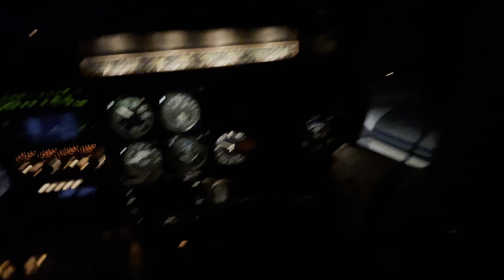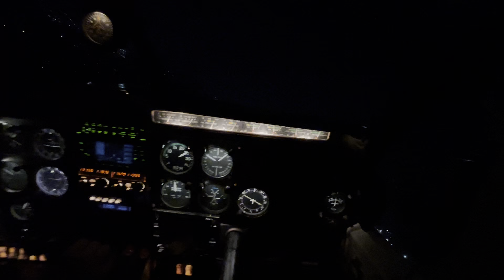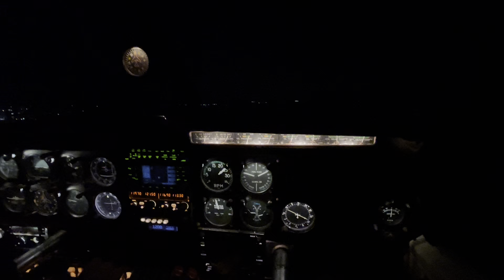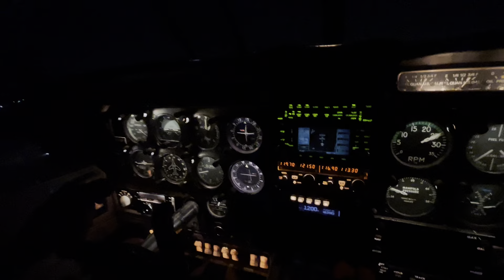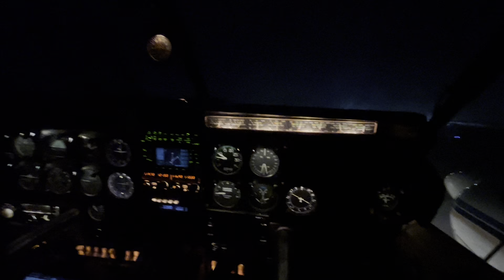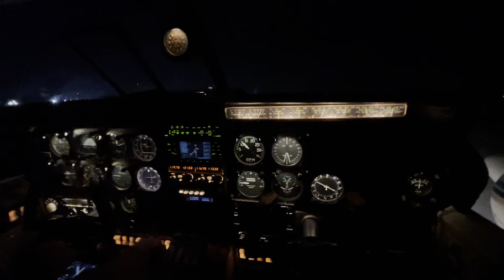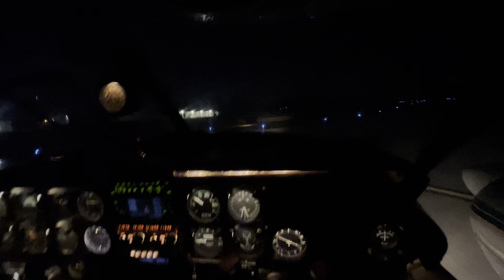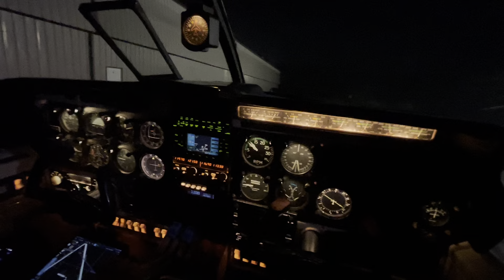Piper Aztec test flight after some maintenance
Did some maintenance and took it for a ride around the  pattern at night love flying at night